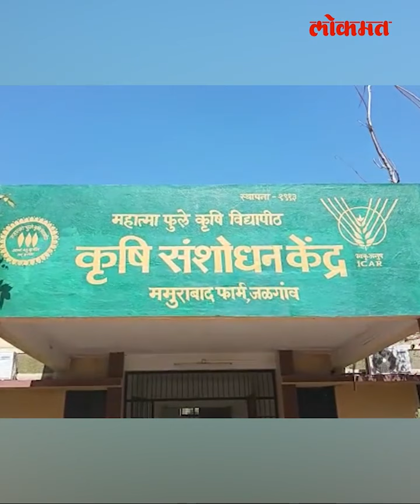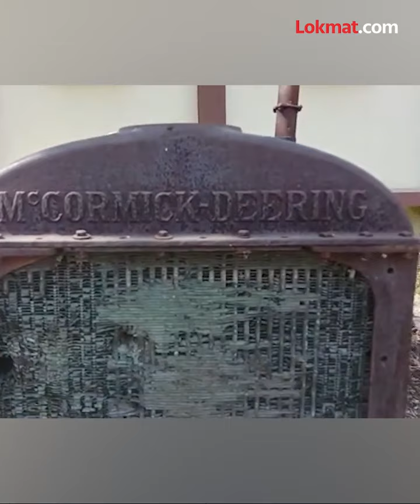जळगावात आजही शाबूत आहे इंग्रजांनी भारतात आणलेला ट्रॅक्टर! British era tractor in Jalgaon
British era tractor in Jalgaon ब्रिटिशकालीन ठेवा... शेकडो वर्षे उन्हं, वारा आणि पाऊस झेलत आजही दिमाखात उभा आहे इंग्रजांनी वापरलेला ट्रॅक्टर, साहित्यही जसंच्या तसं... पाहा लोकमतचा खास रिपोर्ट.. (Prashant Bhadane)